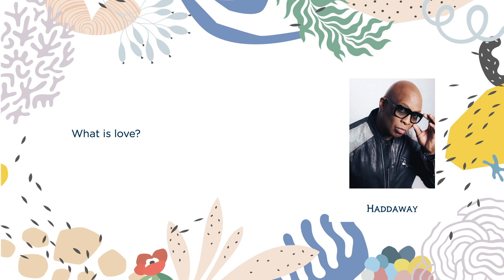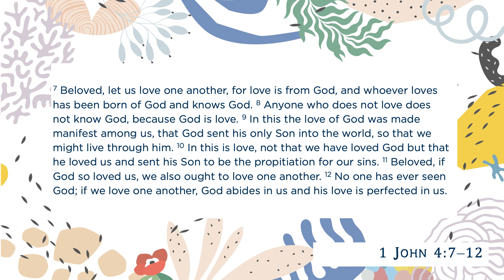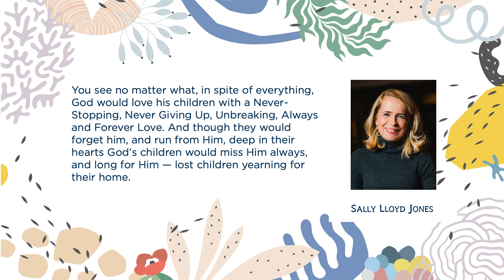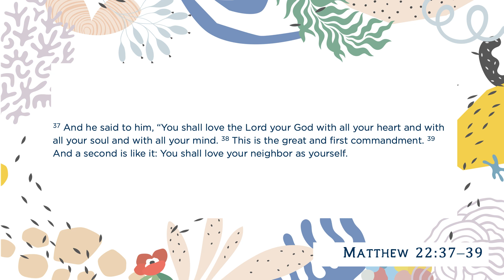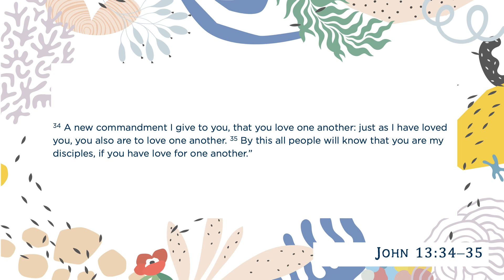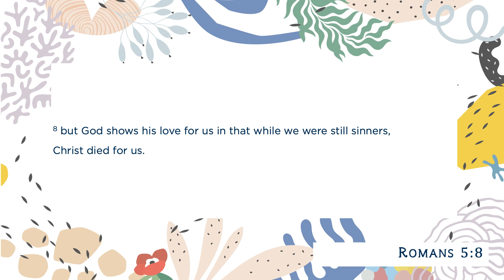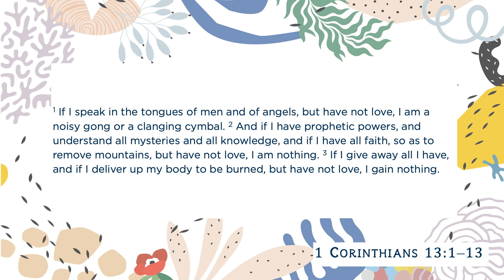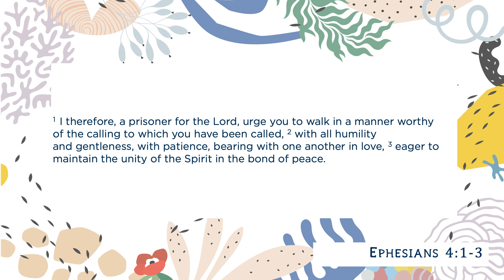Love - Ephesians 4:1-3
This Sunday we will close out our series on the Virtues of Ephesians 4:1-3. Each of five Virtues listed in this passage show us what it means to walk in a manner that is worthy of our calling in Christ, and to maintain the “unity of the Spirit and the bond of peace.” Now that we have explored Humility, Gentleness, Patience, and Forbearance, we will close it out with Love.

Love is what binds all the virtues together. Without it, nothing we do, none of our talents or gifts, and our greatest accomplishments amount to nothing. This is the one virtue that we are told is essential to the character of God – God is Love. The idea that God is love and that we need to love people around us isn’t hotly disputed in our world. In fact, most people who can conceive of the idea of God are very comfortable with God’s love – at least as they understand it. The problem is that the way we think about Love tends to be sappy and sentimental, and completely apart from the biblical framework. This Sunday we will see what Love is and is not, what it means that God is Love, what we’re called to, and how God has shown us His Love.